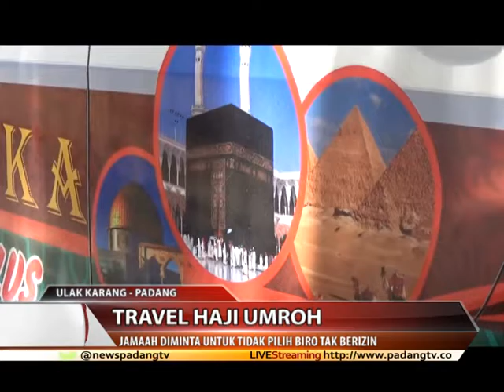TRAVEL HAJI UMROH : Dihimbau Lebih Teliti Dalam Memilih Jasa Travel Haji & Umroh yang berizin